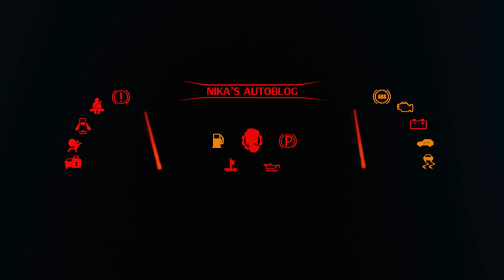Toyota Gt86 Review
იაპონელების მიერ შექმნილი Sportcar რომელიც არც ისეთი სპორტულია როგორიც ერთი შეხედვით ჩანს...